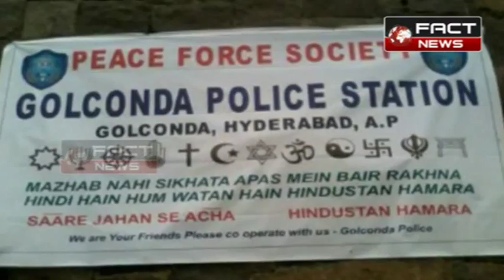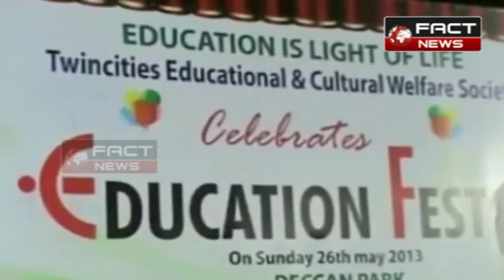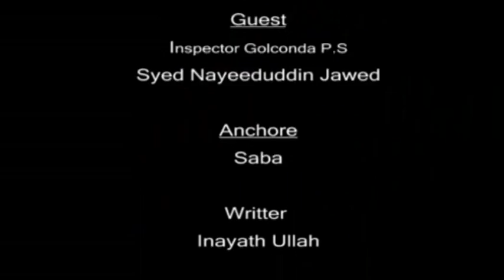FactNews Coverage - Police Beat Syed Nayeemuddin Jawed ( logon : )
FactNews Coverage - Police Beat Syed Nayeemuddin Jawed